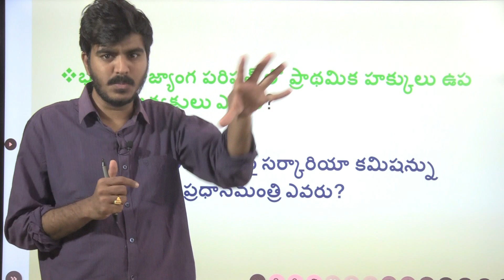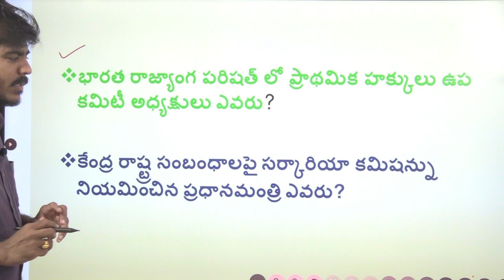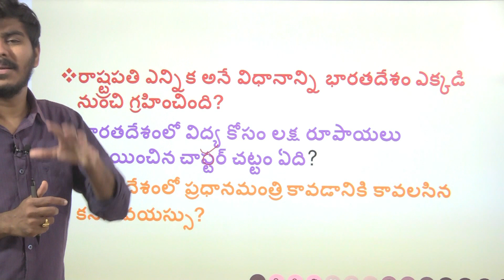Polity Quiz- 1